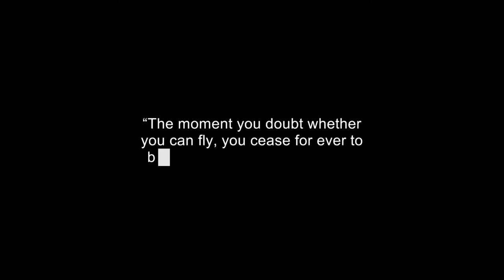HD Manuel Antonio Aerial Video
It is a unique tropical destination where lush mountains meet pebbled beaches, filled with fun family activities. If you are looking for a real change in pace, a better quality of life, Manuel Antonio may be the place for you.